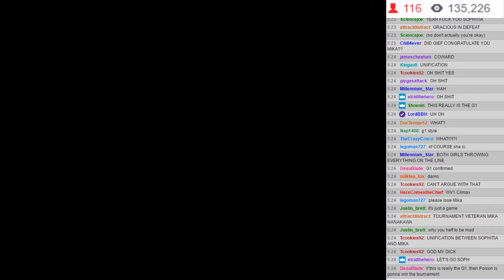WVGCW S9E2 - 12: Plot